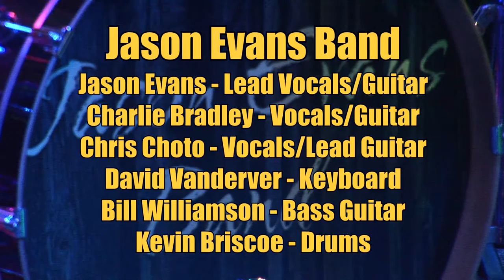Jason Evans Band - Can't You See (cover)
A great cover by the Jason Evans Band on a famous Marshall Tucker song. This performance was a Cheers Park Avenue.

"Can't You See" is a song written by Toy Caldwell of The Marshall Tucker Band. The song was originally recorded by the band on their 1973 debut album, The Marshall Tucker Band, and released as the album's first single.

The Jason Evans Band members are:
Jason Evans - Lead Vocals/Guitar
Charlie Bradley - Vocals/Guitar
Chris Choto - Vocals/Lead Guitar
David Vanderver - Keyboard
Bill Williamson - Bass Guitar
Kevin Briscoe - Drums

Video production by Trevor & Eileen of OTELproductions with special guest Pete Druash on camera 3.